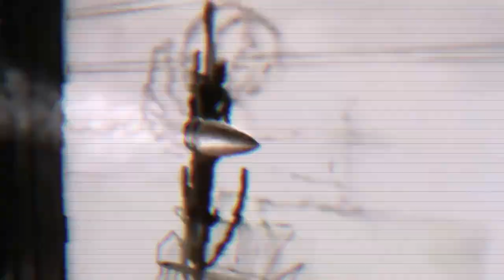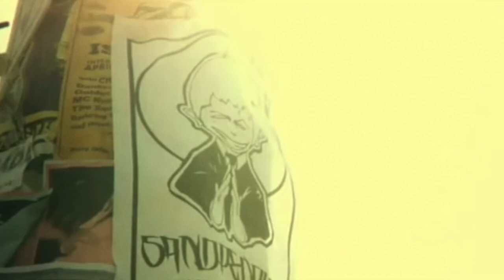My Most Worn Vintage Pickups From Thrifting | Band Tees, Rap Tees, & Essentials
Next Live: September 29th, 6pm PST

In this episode we take it back to the basics, discussing some of my favorite vintage pickups over the last 6 months. I have added quite a few pieces to my personal collection and a lot of them have some personal meaning for me. I discuss why I like them and briefly touch on where we are in the current turning clothes into cash series from reselling clothes at the thrift store!